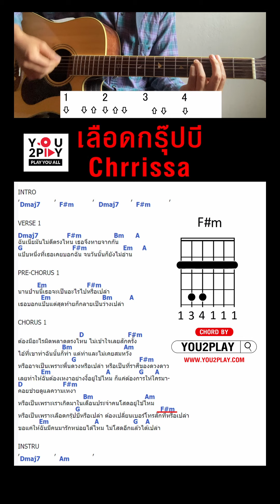B Blood Type - CHORD By You2Play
ดูคอร์ดเต็ม ๆ ได้ที่